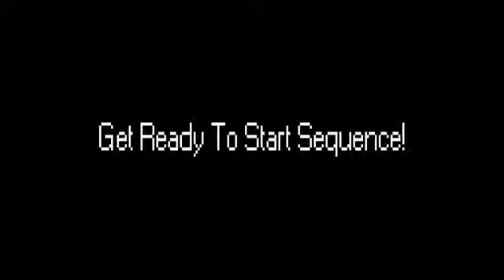Anime Manga Antagonist in Big Laughs in Little Tokyo FUSION HA-HA! Post-Show176